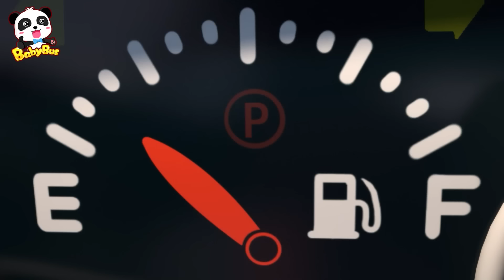În siguranță pe tobogan 🛝 Învață cu ursuleții Kiki și Miki - Cântece pentru copii BabyBus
Ursuleții Kiki și Miki ne învață să rămânem în siguranță la locul de joacă.

00:00:05 - Cum sa fii in siguranta la locul de joaca
00:02:59 - Gogosile dansatoare
00:05:25 - Ai grija la albine
00:07:38 - Automatul de briose
00:10:13 - Autobuzul vesel
00:12:23 - Tractorasele
00:13:55 - Intrecerea gogosilor
00:16:05 - A disparut oita
00:18:02 - Invatam sa imprumutam lucruri
00:20:40 - Dulciurile prieteniei
00:23:40 - Suc de fructe pentru toti
00:26:10 - Rotile autobuzului
00:28:47 - Vara bem multa apa
00:31:03 - Liftul s-a stricat
00:34:04 - Paine cu dulceata
00:36:44 - Cum ne comportam in parc
00:39:22 - Noapte buna copilas
00:41:48 - Invatam sa mergem cu autobuzul
00:44:38 - Razbunarea hamburger-ului Hamburger
00:47:07 - Nu atinge produsele din magazin
00:49:11 - Tractorasele
00:50:43 - Gogosile si lupul cel rau
00:53:30 - Sa ne dam pe tobogan in siguranta
00:55:36 - Imi plac legumele
00:58:05 - Inghetata pe bat
01:00:35 - Reguli pentru cand mancam
01:03:04 - Firmituri si furnici
01:05:57 - Sa plantam un mar
01:08:01 - Standul cu inghetata
01:10:18 - Robotul de la benzinarie
01:12:47 - Balaceala bomboanelor colorate
01:15:00 - 6 Acadele
01:16:44 - Nu manca de pe jos
01:19:10 - Cinci inghetate pe bat se leganau
01:21:40 - Reguli pentru traversat strada
01:24:29 - Cinci sendvisuri saltarete
01:26:50 - Cantecul starii de bine
01:29:29 - Zece gogosi
01:31:39 - Micuta Briosa

👉 BabyBus - cântecele vesele și educative în fiecare zi pentru copii de grădiniță!
👉 Cântecele pentru copii și desenele animate reprezintă cel mai plăcut mod de a-i învăța pe copii cifrele, culorile și formele geometrice. Cântece educative și jocuri distractive pentru toți copiii.
👉 Ursuleții Kiki și Miki, împreună cu pisicuțele Mimi și Timi te așteaptă la distracție!